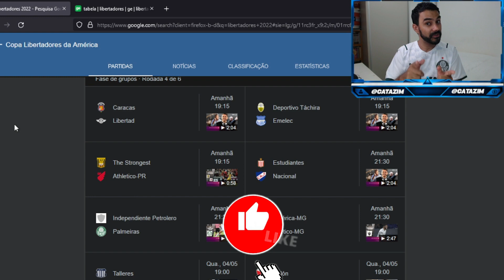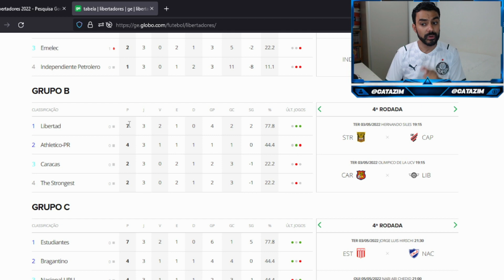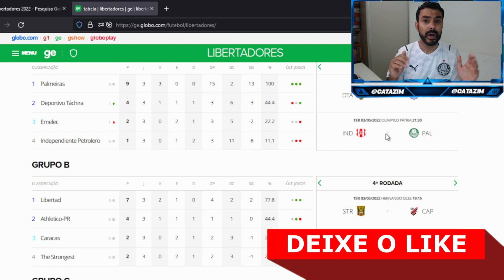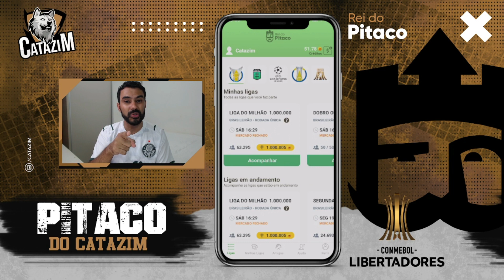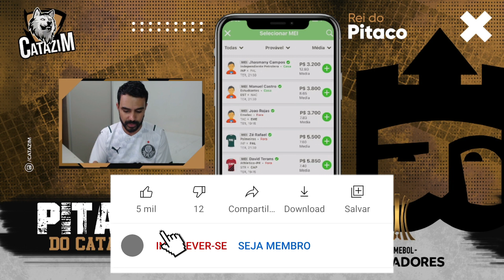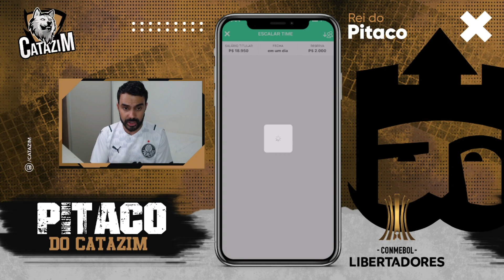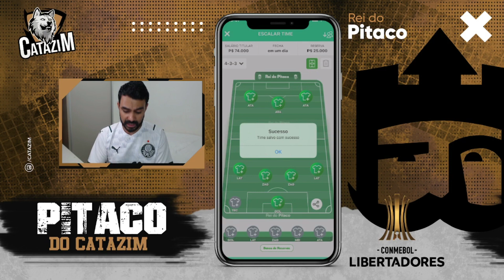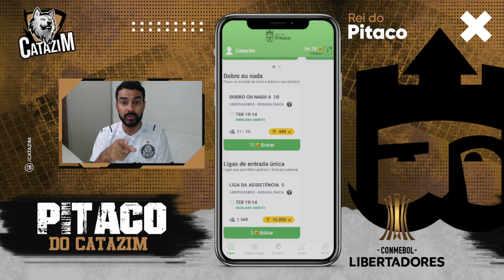DICAS PARA MITAR NA LIBERTADORES RODADA 4 NO REI DO PITACO - FASE DE GRUPOS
E o link do suporte.⤵️

🟩A2SPORTS.BET🟩
👇🏼FAÇA SUA APOSTA COM QUEM ENTENDE👇🏼

🟤DG.IMPORTS🟤
👇🏼Faça seu pedido aqui👇🏼

libertadores
dicas da libertadores
rei do pitaco dicas
rei do pitaco libertadores
cartola express
cartola fc
cartola
dicas cartola
cartola dicas
cartola ao vivo
dicas da rodada
catazim
catazim cartola
cartola catazim
cartola ao vivo
LIVE CARTOLA
flamengo
rodada 3 libertadores
libertadores da América